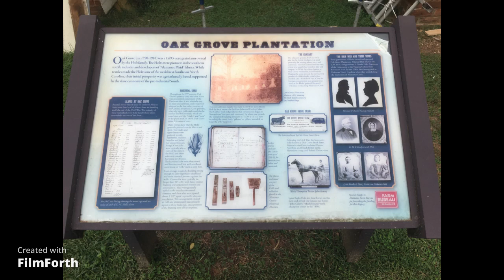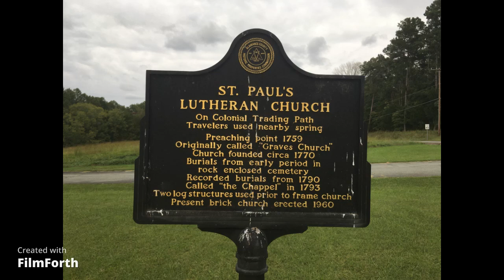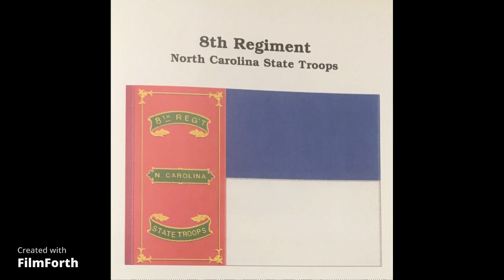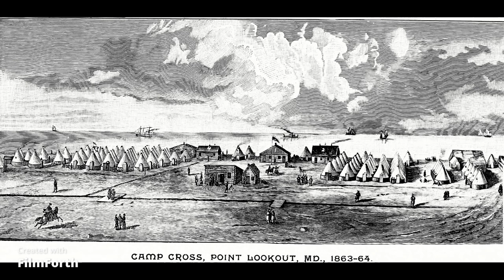Lynn Banks Holt: Devout Christian and Loyal Confederate Soldier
Bibliography

Primary Sources
Holt, Edwin M. E.M. Holt Diary November 1853-December 1870. Transcribed from the original document Alamance County Historical Museum (Accession No. 0532.371) Transcribed: Summer 2005. Transcription by: Drew Garland, intern, and Landis Lee, intern.

Holt, Lynn Banks. Diary 1864. Transcribed from the original document Alamance County Historical Museum (Accession No. 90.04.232) Transcribed: September 2023. Transcription by Daniel T. Moore, online Ph.D. student at Liberty University.

Ludwig, H. T. J. “Eighth Regiment.” In Histories of the Several Regiments and Battalions from North Carolina in the Great War 1861-’65. Written by Members of the Respective Commands. Vol. I. Edited by Walter Clark. Raleigh, NC: E. M. Uzzell, Printer and Kinder, 1901.

North Carolina Troops, 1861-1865: A Roster. Volume IV, Infantry. Compiled by Weymouth T. Jordan, Jr. and Unit Histories by Louis H. Manarin. Wilmington, NC: Broadfoot Publishing Company, 1989.

“Obituary of L. B. Holt.” Alamance Gleaner. October 28, 1920. Provided by Mrs. Laurie Smith, M.A., Alamance County Historical Museum.

Secondary Sources
Stokes, Durward T. Company Shops: The Town Built by a Railroad. Winston-Salem, NC: John F. Blair, 1981.

Vincent, William Murray. Historic Alamance County: A Biographical History. San Antonio, TX: Historical Publishing Network, 2009.

Woodworth, Steven E. This Great Struggle: America’s Civil War. Lanham, MD: Rowman & Littlefield Publishers, Inc., 2011.

Photographs
Photographs of Edwin M. Holt, Emily Farish Holt, Lynn Banks Holt, and Mary Catherine Mebane were courtesy of the Alamance County Historical Museum. Photographs of Oak Grove Plantation (Alamance County Historical Museum) were taken on location and given permission to photograph and use by the staff at the Alamance County Historical Museum. Photographs of St. Paul's Lutheran Church were roadway pictures and are in public domain. With the exception of the photographs told in the presentation that were from books, all other photographs in the presentation are in public domain.

A Special Thank You to:
Dr. William M. Vincent, Ph.D., Alamance County Historical Museum
Mrs. Laurie Smith, M.A., Alamance County Historical Museum
And to all the other staff of the Alamance County Historical Museum, Burlington, NC, for providing the diaries of Edwin M. Holt and Lynn Banks Holt, Lynn Banks Holt’s obituary, and all other sources, information, knowledge, and time regarding Lynn Banks Holt, his life, home and family at Oak Grove Plantation and during the American War Between the States.